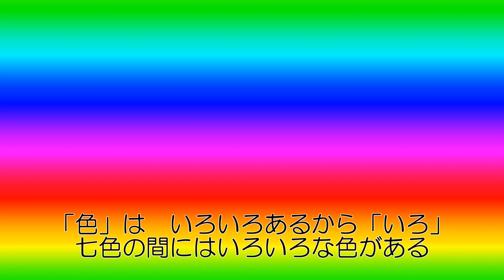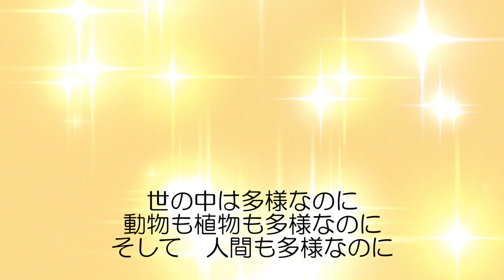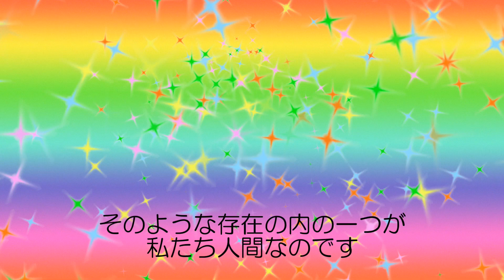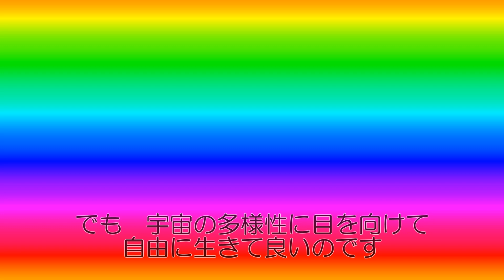宇宙の揺り籠 Cradle of the Universe Op.154 ⑮ 虹を駆け昇る running up the rainbow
《宇宙の揺り籠》は幸也作曲の全16曲からなる曲集です。
私たちが「宇宙」という揺り籠の中に生まれ　育まれ　生かされていることを
感じ取る導きとなるように　という願いが込められています。
それぞれの曲には「色」が題名として付けれています。
宇宙の中での私たち全ての存在は　彩り豊かな宇宙を構成している要素であり
それぞれが彩り豊かに生きて良いんだということを意味しています。

"The Cradle of the Universe" is a album of 16 pieces composed by SATHYA.
We are born, nurtured, and kept alive in the cradle of the universe.
It is my hope that it will be a guide for you to feel it.
Each song has a "color" as its title.
All of us in the universe are the elements that make up the colorful universe.
It means that each person is allowed to live in a colourful way.